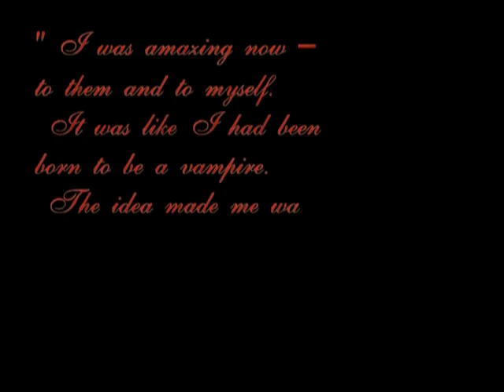Twilight Breaking Dawn New trailer